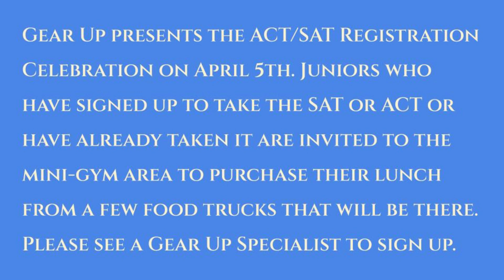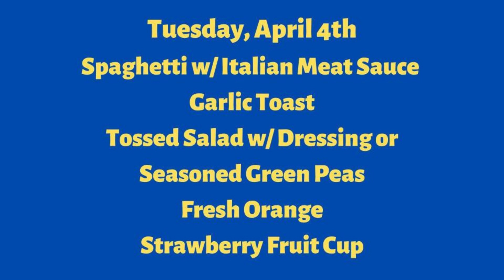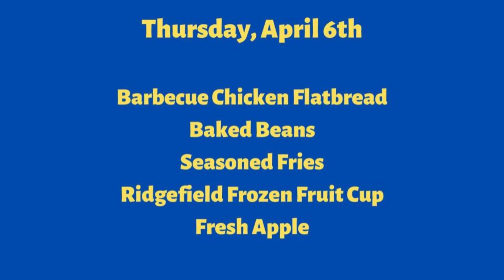Gamecock News Apr 3 23